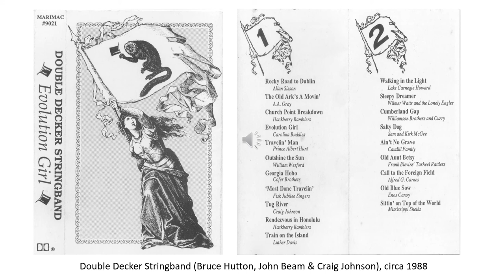Rocky Road to Dublin (Double Decker Stringband)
Liner notes: "Rocky Road to Dublin comes from the playing of Allen Sisson, a great fiddler from the Tennessee-Georgia border whose stately music appeared on Edison discs in the mid-twenties."